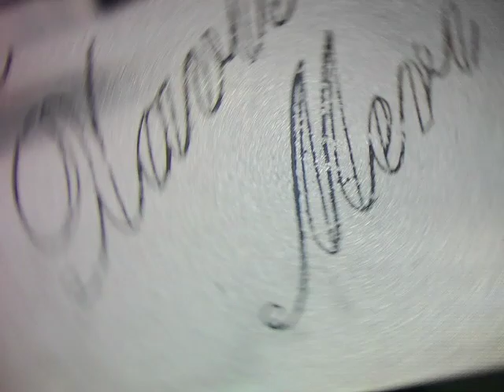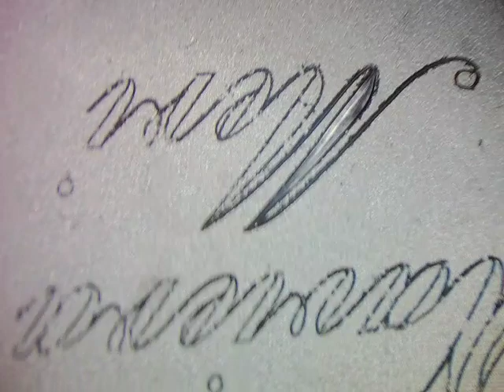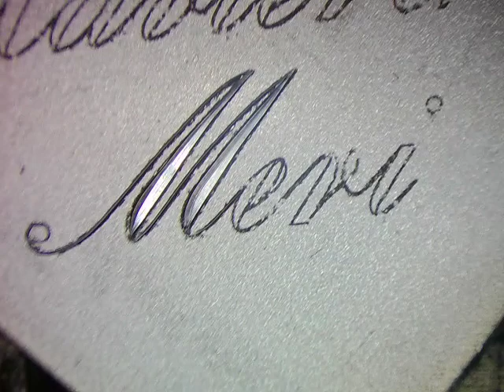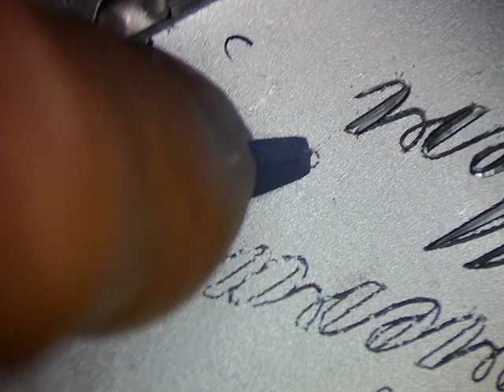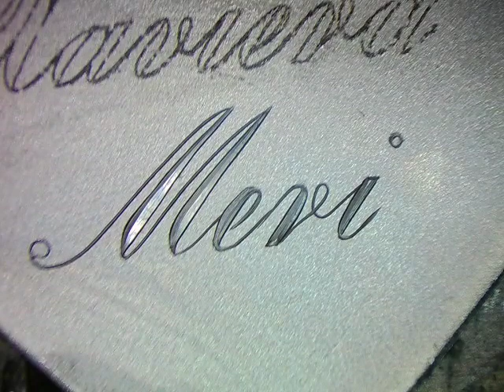Meri,kaiverrus 120°V kaivertimella ja puhdistus.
Pahoittelen äänen  puutetta.